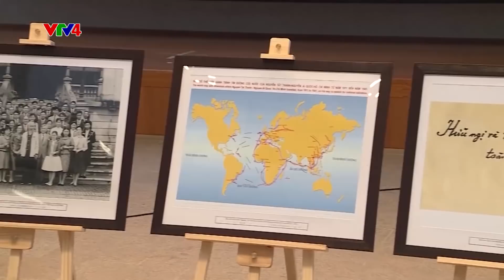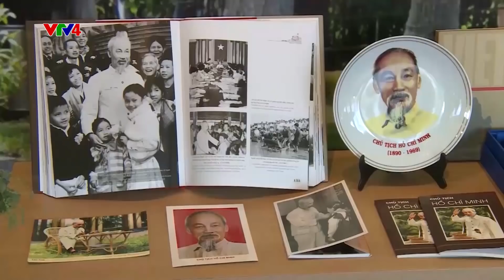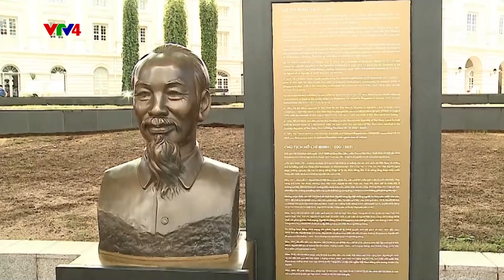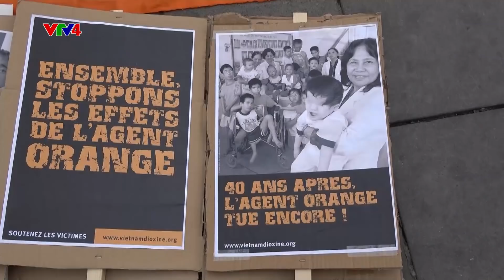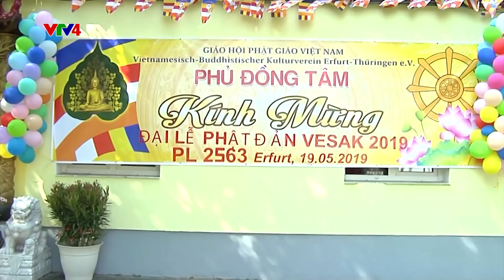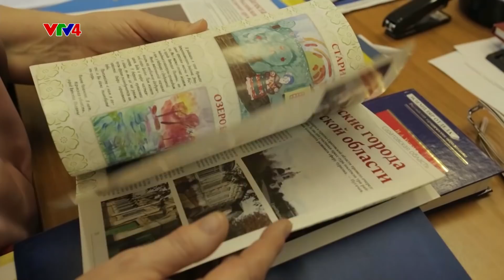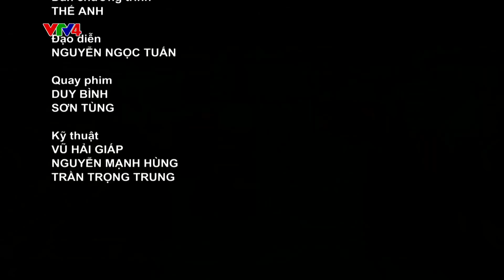Người Việt bốn phương - 21/05/2019